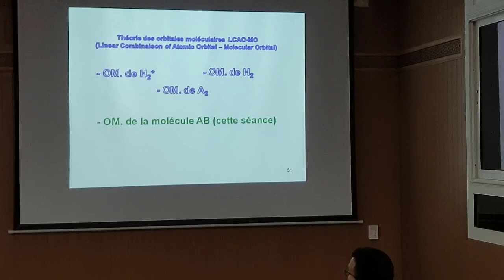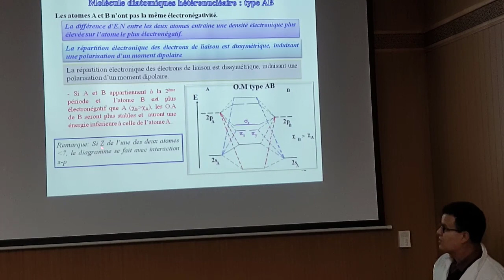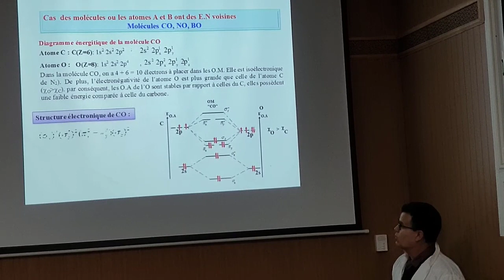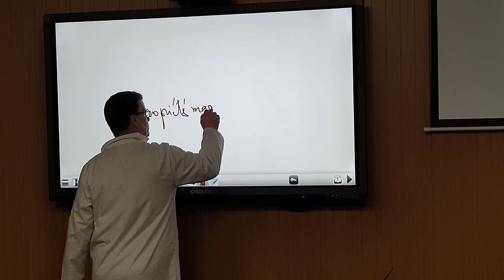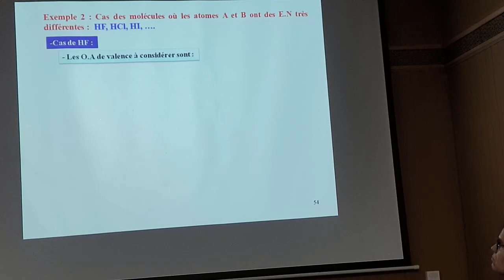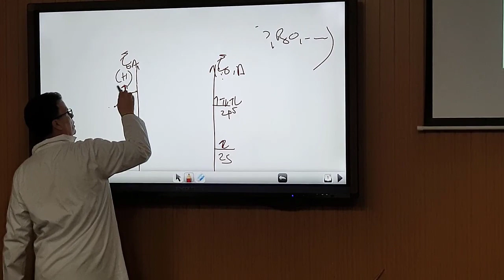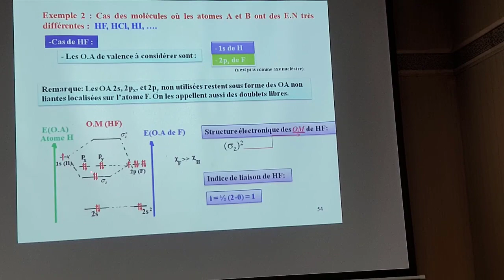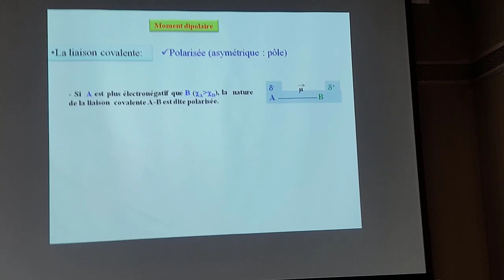Liaison chimique S2 LAGHZIZIL (FSR)